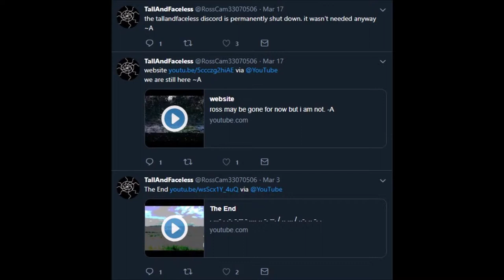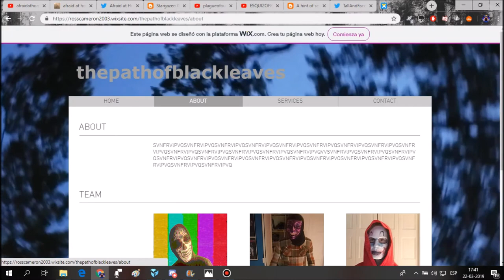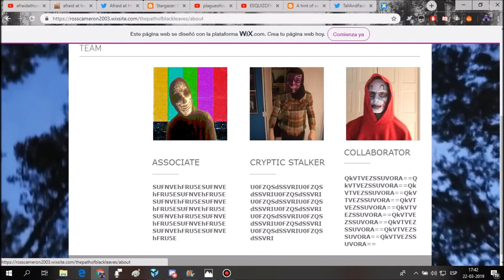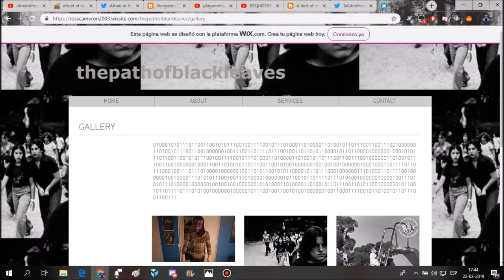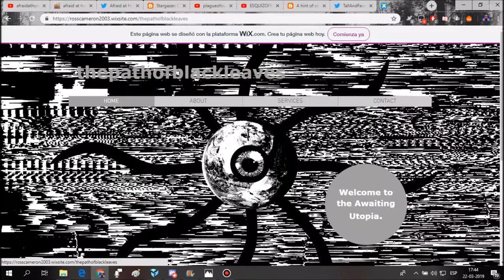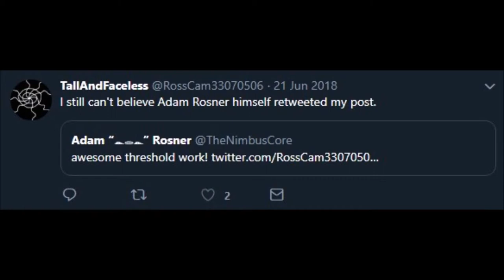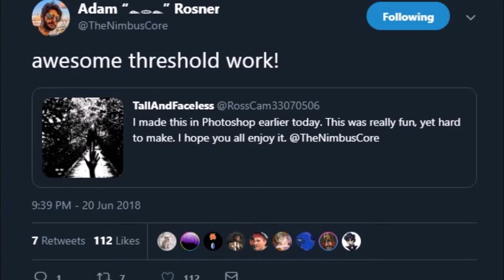Explanations - First two videos and TallAndFaceless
Movie Maker FTW
Also, sorry if my pronunciation bothers you (I guess). As you can tell, I'm not an english speaker.

I made a blog to documentate and post codes, here is the

(Like I said before, don't take all the info here as truth. The writer of White Elephants could have leant about the Cult of Black Leaves from somewhere else.)

If anyone is curious, the first appeareance of the Bleeding Tree was in another blog by a guy named Zero, if you want to read it, here are the links (he made various blogs, the links were put in the order of reading):

I just realised how fucking long this video is lmao.